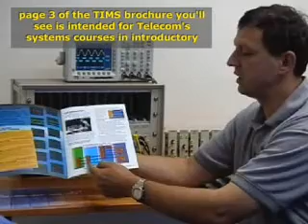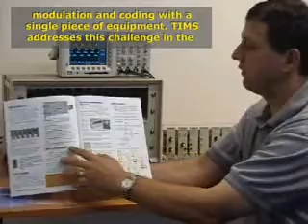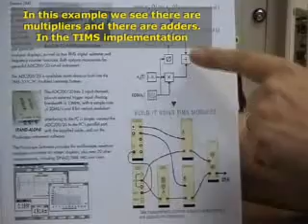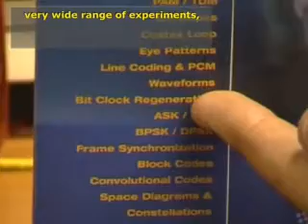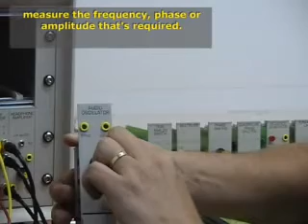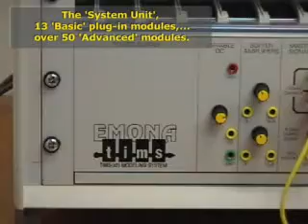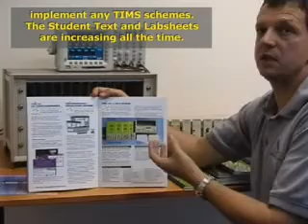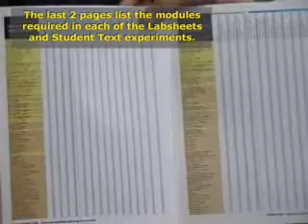Introducing TIMS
Overview of TIMS approach to building Telecommunications experiments in the lab